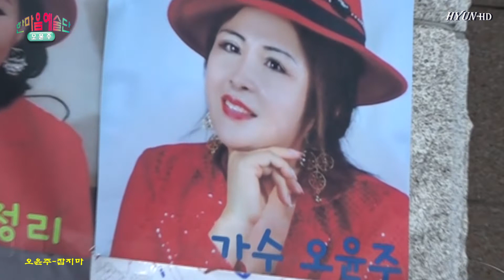오윤주-잡지마 /구파발역 만남의광장공연